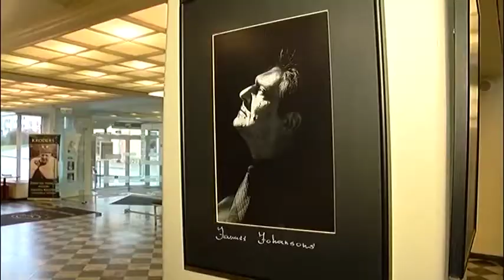Vidzemē runā sižets. Aktieris JANUSS JOHANSONS